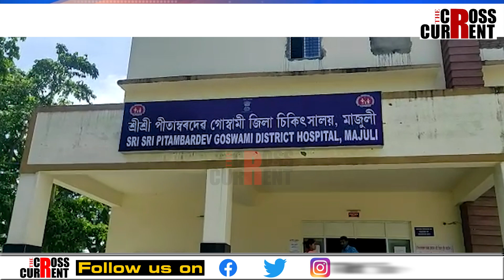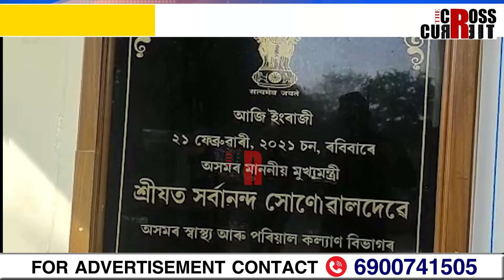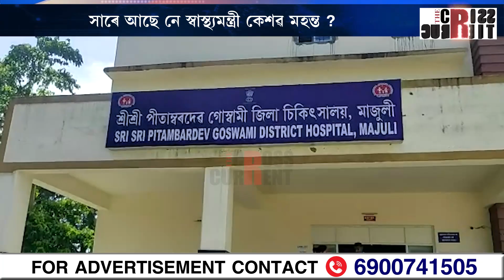কিমান সুৰক্ষিত ৰোগীৰ জীৱন ? কিমান দায়িত্বশীল অসমৰ স্বাস্থ্য বিভাগ ?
কিমান সুৰক্ষিত ৰোগীৰ জীৱন ? কিমান দায়িত্বশীল অসমৰ স্বাস্থ্য বিভাগ ? সাৰে আছে নে স্বাস্থ্যমন্ত্ৰী কেশৱ মহন্ত ?